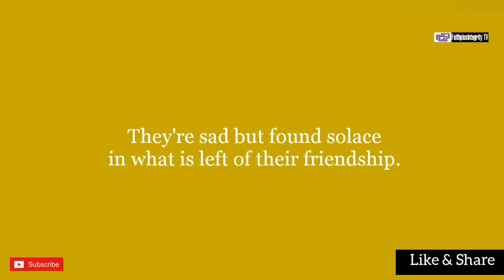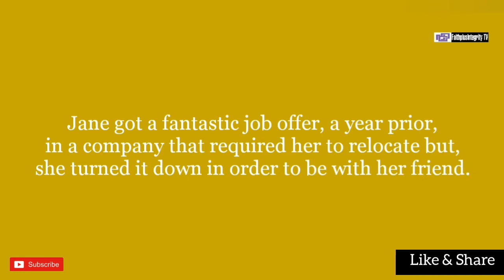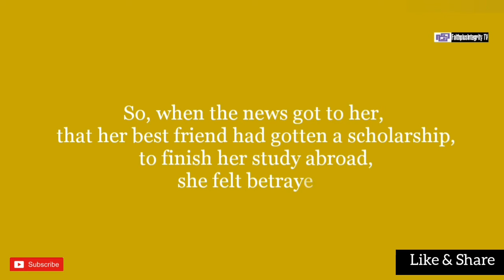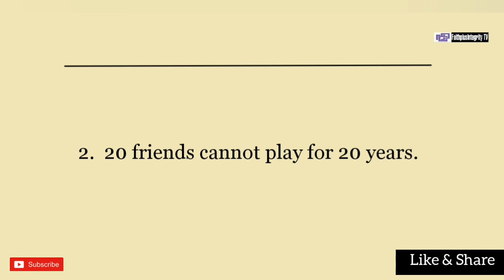Best Friends Forever (Short Christian Inspiration Story)